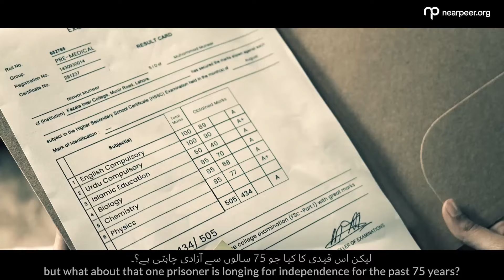Independence of LEARNING | Education System in Pakistan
This Independence Day, Nearpeer is highlighting the need to make quality education accessible to everyone. Quality education should not be limited to boundaries, It should not be limited to AMs or  PMs. It should not be limited to affordability. How about we think about making the learning independent on this Independence Day?

We wish you a very Happy 75th Independence Day.

Team :
Ifrah Ayoob,  Ali Javed,  Moueed,  Ammar Ali Ayub,
Hamza Zahoor, Ayesha, Haseeb

Coconut Studio Team & QPro- Freelancers Community for the collaboration on this project.